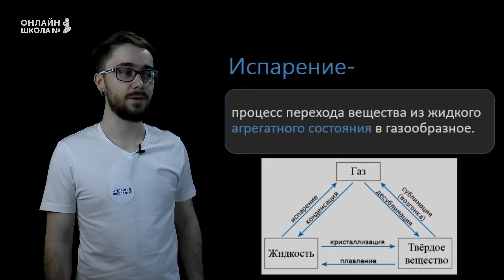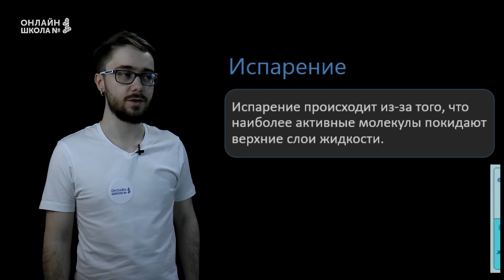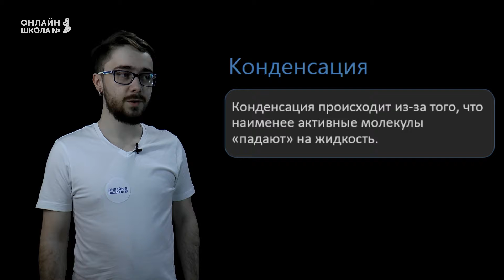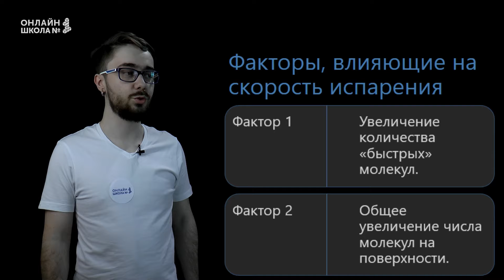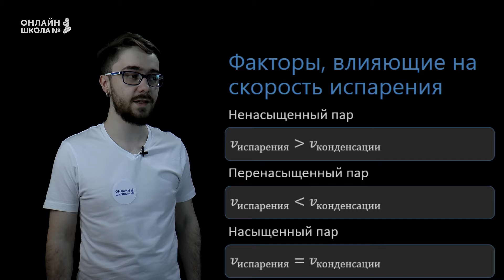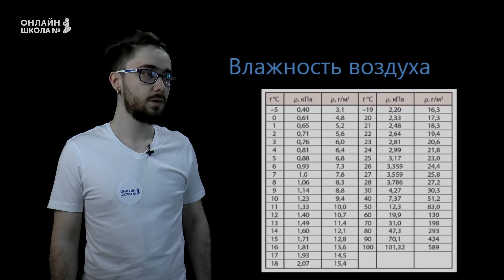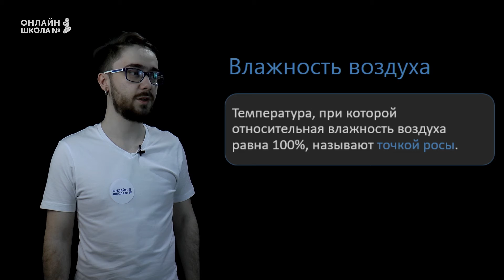Испарение и конденсация. Скорость испарения. Насыщенный пар. Урок 10. Физика 8 класс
Тема урока: «Испарение и конденсация. Скорость испарения. Насыщенный пар.  Влажность воздуха».

📌Содержание:
0:00 Испарение
2:30 Конденсация
3:18 Факторы, влияющие на скорость испарения
4:53 Влажность воздуха